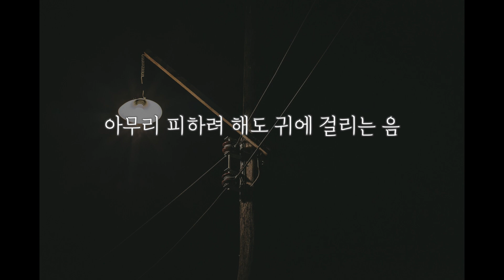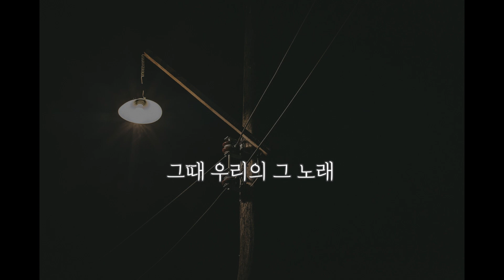존박 - 그 노래 (여Key/+1Key)(Key : Gb)(Acoustic MR)(Acoustic Inst)(Piano MR)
존박 그 노래

*여자키 및 한키올림 (반음올림)